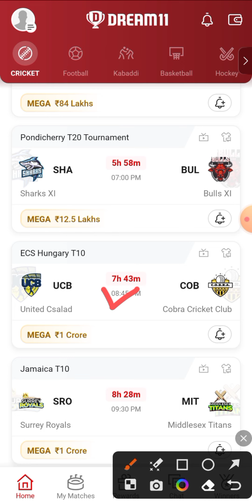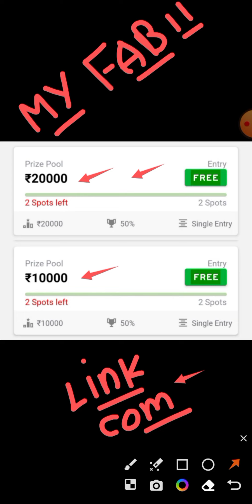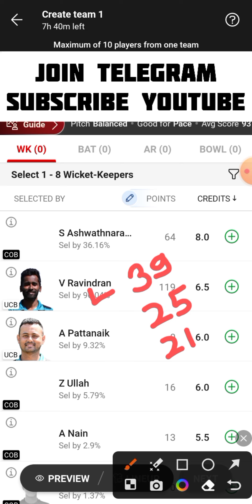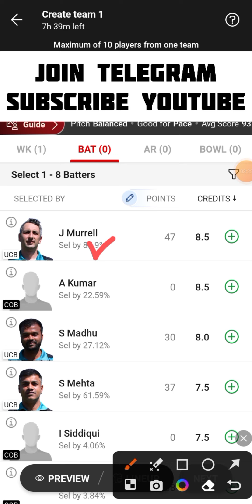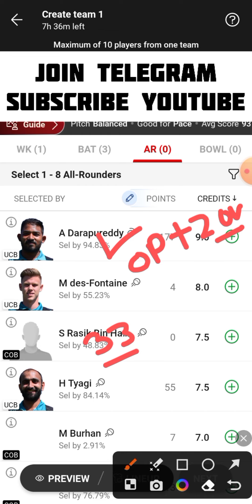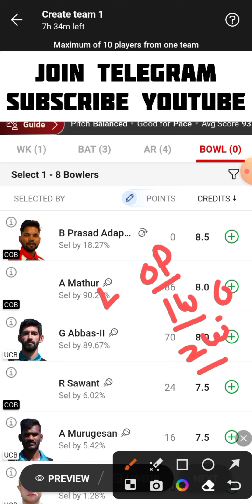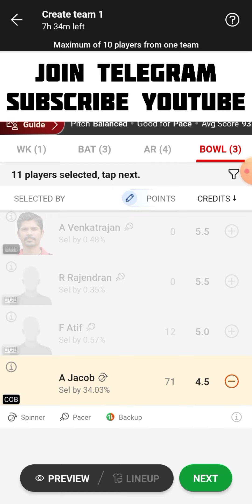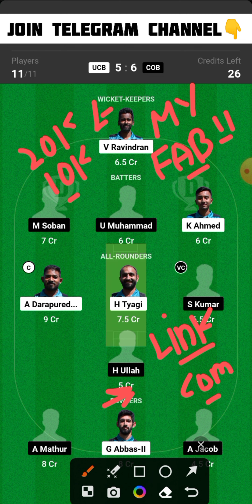UCB vs COB Dream11 Team | UCB vs COB Dream11 Prediction | UCB vs COB Dream11 Team Today Match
UCB vs COB ECS Hungary T10 Dream11 Team Today Match
United Csalad vs Cobra Cricket Club Dream11 Team